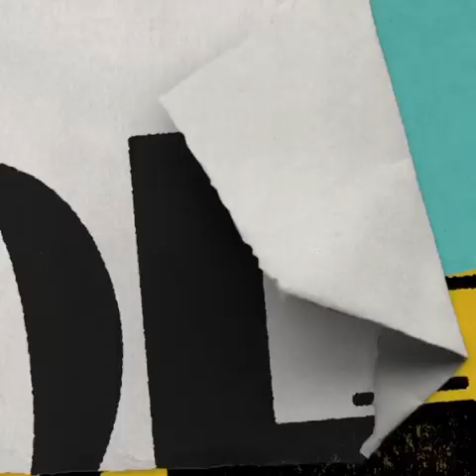Enola Holmes Trailer Teaser (2020) Henry Cavill, Millie Bobby Brown Movie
Enola Holmes című filmben, Henry Cavill és Millie Bobby Brown főszereplésével egy újabb detektíves filmet kapunk a Netflix Eredeti filmjeként.